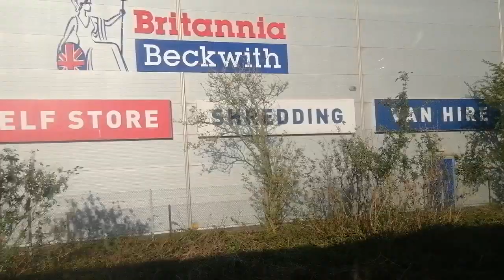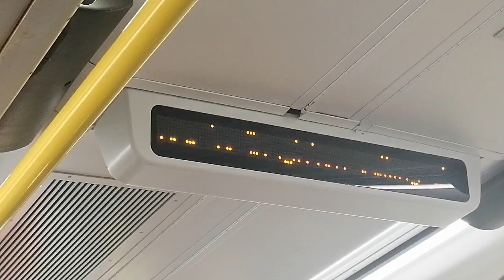Class 313 Farewell Tour: Leaving Newhaven Marine.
Recorded Saturday 29th April 2023.